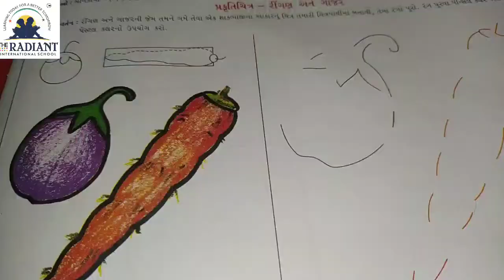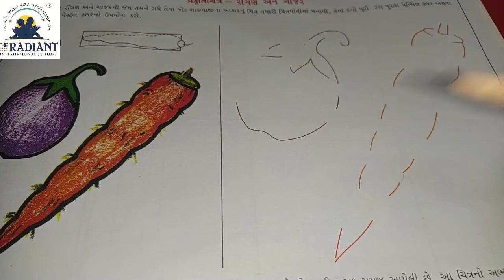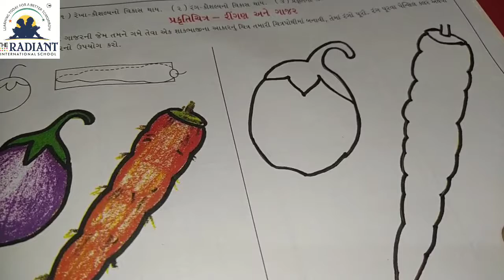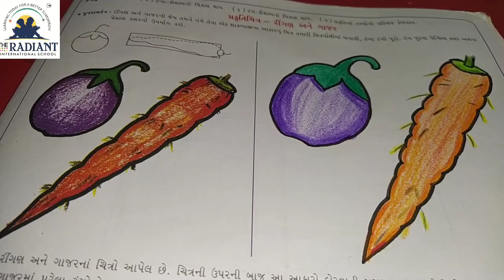GM STD 2 DRAWINGપ્રકૃતિ ચિત્ર રીંગણ